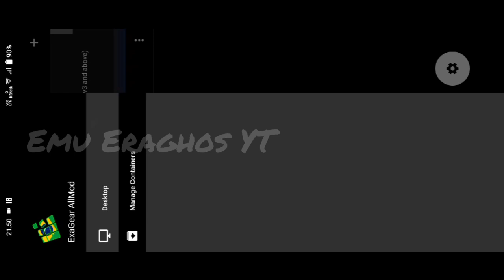Exagear XEGW lite (250mb) The Amazing Spiderman 2 Snapdragon 680